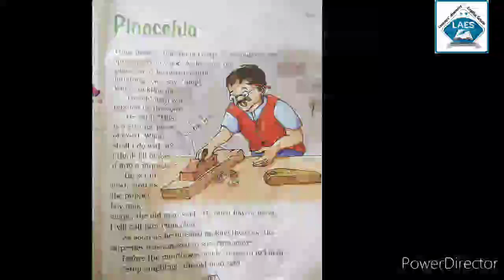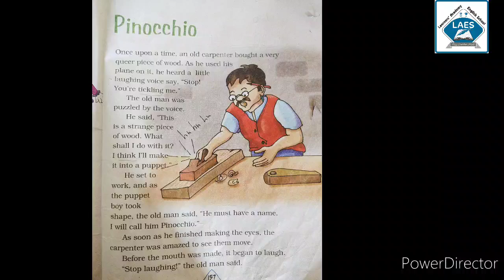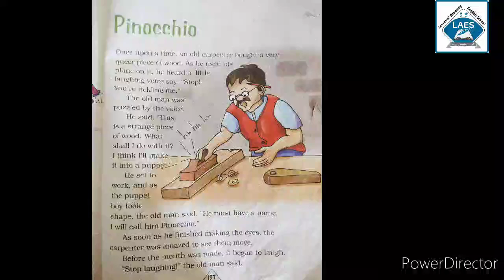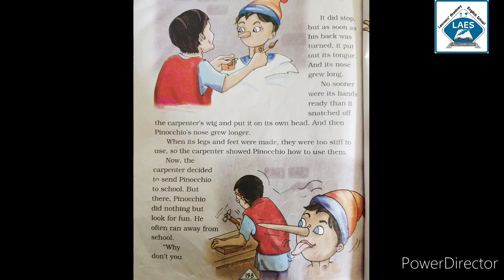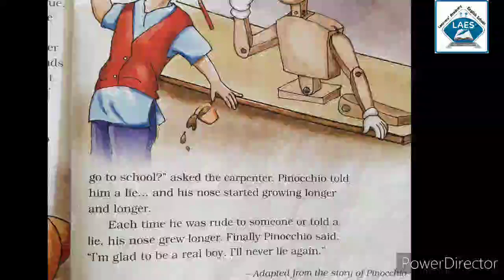Std 4th English Unit- 9 Pinocchio